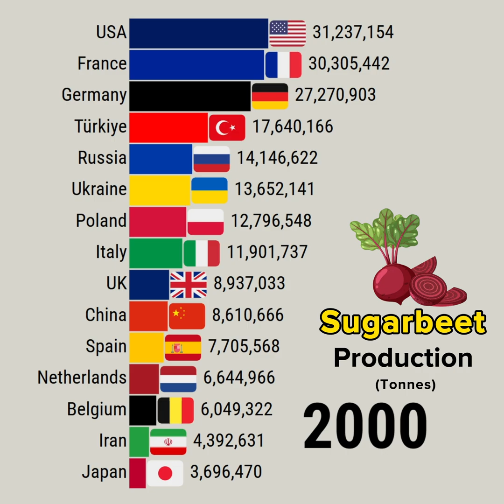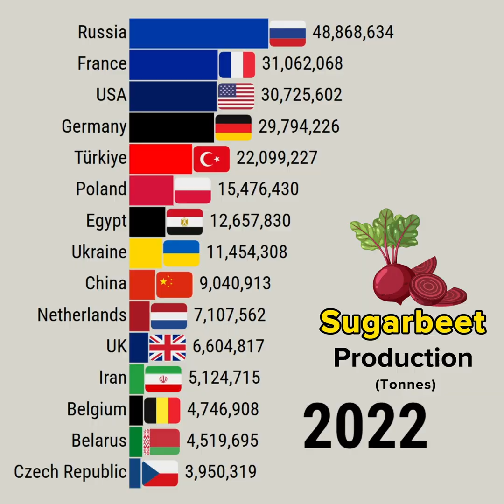Top 15 Sugar Beet Producing Nations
This data visualization video shows Top 15 Sugar Beet Producing Nations

YouTube library